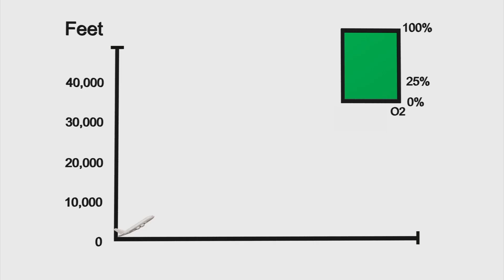Singapore Airline flight makes emergency landing due to cabin depressurisation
A flight from London to Singapore was forced to make an emergency landing at Azerbaijan's capital Baku on Sunday after experiencing a drop in cabin air pressure.

The Singapore Airlines A380 Airbus travelling to Singapore departed London at about 11:00am on Sunday. Passengers told the Straits Times that they heard a loud noise from one of the doors and felt a cold draft about 20 minutes after the aircraft took off.
Despite the leak of pressurised air, the flight continued for a few hours. But it came to an abrupt halt after oxygen masks were automatically ejected as cabin pressure dropped to an alarming level. The plane landed safely at Heydar Aliyev International Airport in Baku ten hours after take off, and no one was injured.

At ground level, the air pressure inside and outside a plane is equal, but the outside air pressure drops dramatically as the plane ascends to cruising altitude. The oxygen available at 35,000 feet is only one-quarter that of at sea level. Hence, when cruising at altitude, an airliner's cabin is pressurised. Pressurized air from the engines is cooled before being released into the cabin.

A healthy adult can withstand altitudes as high as 13,000 feet, but symptoms including headache, dizziness and vomiting will gradually kick in at higher altitudes.